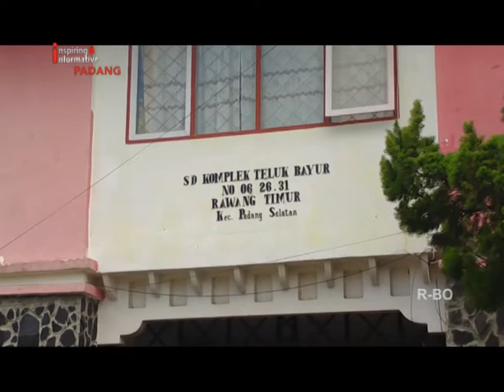PEMBELAJARAN TATAP MUKA PERTAMA DI PADANG